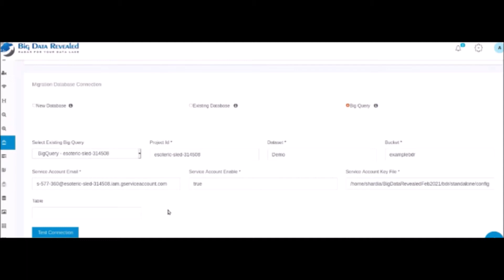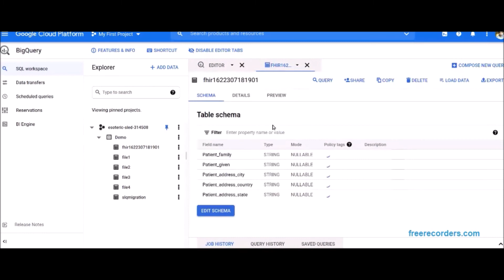FHIR Data Exported to Google BigQuery 1 Step Process with 2nd level Encryption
BDR delivers End2End Encrypted Google BigQuery ingestion, FHIR Patient Downloads & Analyst’s Data Exports directly from FHIR, RDBMS’s, Snowflake, Redshift, S3, HDFS, MongoDB, BigQuery & others. Scalable to petabytes.
BDR’s Probabilistic Matching of Columnar Names with FHIR Data will greatly decrease the mapping efforts to ingest EMR, EHR, HL7 & other Healthcare data.

Meet CMS Regulations & deliver a robust Data Lake for Analysts & Data Scientists to use. Scalable to petabytes with back-end server Pagination, all with End2End-Encryption.

We Automate & encrypt HL7 & Healthcare Info. into FHIR, allowing current HL7 Applications & new FHIR apps to co-exist.

Added security with BDR’s Multi-Factor Authentication using Google’s App; AES 256 Encryption of FHIR Data & Class Code that prevent hackers from reengineering code to discover secure information.

We protect Data for CCPA, HIPAA, GDPR & most Data Regulations.
BDR’s FHIR APP delivers in weeks, not years.